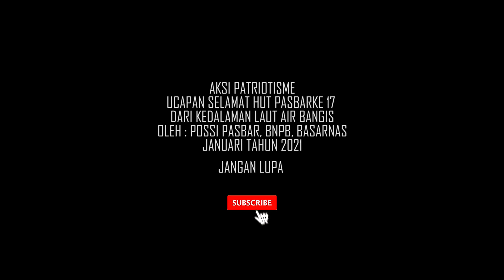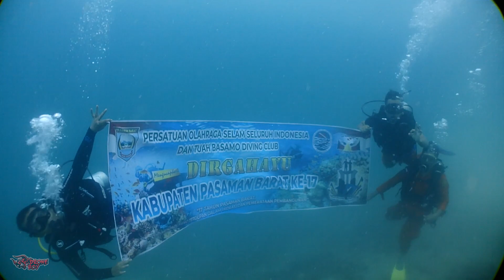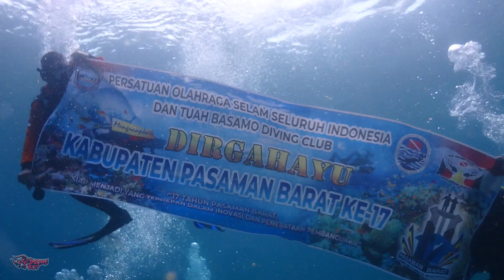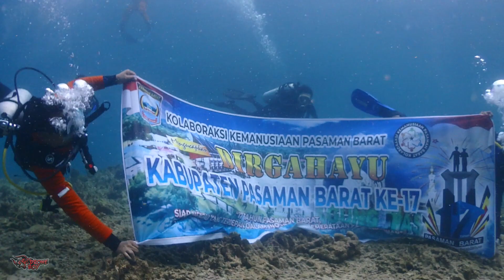Dibalik Layar HUT Pasaman Barat Ke 17 Dari Dalam Laut Air Bangis - POSSI Pasaman Barat 2021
POSSI Pasaman Barat Mengucapkan selamat HUT ke 17 dari kedalam laut AIR BANGIS